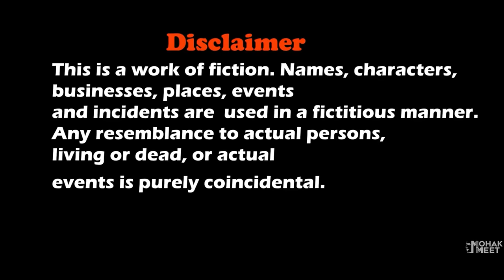GRANNY 4 THE SHORT FILM : ग्रैनी | ANGELINA SPIDER - HORROR GAME GRANNY 1.8 - SLENDRINA | MOHAK MEET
Granny 4 The Short Film Is Story About A Boy Rob Who Is Trapped Inside The House Of Granny / Grandpa And How He Escape The House.